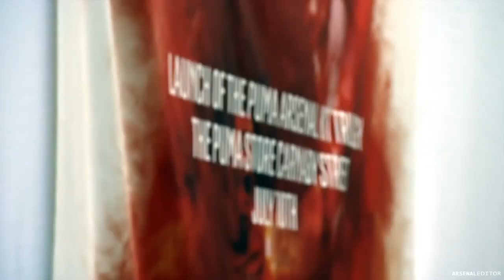Arsenal FC - Season Promo (2014/15)